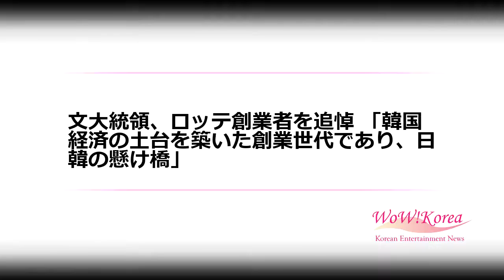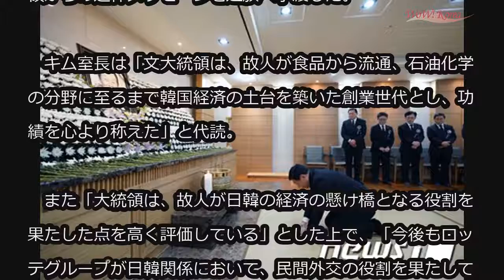文大統領、ロッテ創業者を追悼 「韓国経済の土台を築いた創業世代であり、日韓の懸け橋」 (1/21)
文大統領、ロッテ創業者を追悼 「韓国経済の土台を築いた創業世代であり、日韓の懸け橋」

文在寅 （ムン・ジェイン）大統領が、この世を去ったロッテ創業者・辛格浩（シン・ギョクホ、日本名：重光武雄）氏について「韓国経済の土台を作り上げた創業世代」とし、「その功績を心より称える」と哀悼の意を表した。

　青瓦台（大統領府）のキム・サンジョ政策室長は20日、ソウル市内に設置された故辛格浩氏の斎場を訪問し、文大統領からの追悼メッセージを遺族へ手渡した。

　キム室長は「文大統領は、故人が食品から流通、石油化学の分野に至るまで韓国経済の土台を築いた創業世代とし、功績を心より称えた」と代読。

　また「大統領は、故人が日韓の経済の懸け橋となる役割を果たした点を高く評価している」とした上で、「今後もロッテグループが日韓関係において、民間外交の役割を果たしてくれるものと期待している」と明かした。